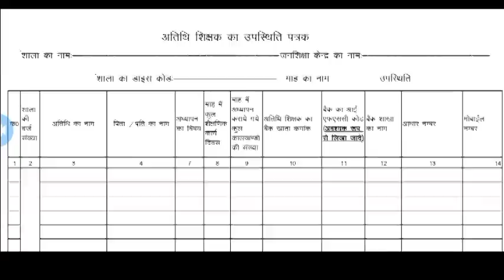अतिथि शिक्षकों की जानकारी मांगी गई लेटेस्ट न्यूज़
# बस 2023-24 में काम करने वाले अतिथि शिक्षकों की जानकारी मांगी गई